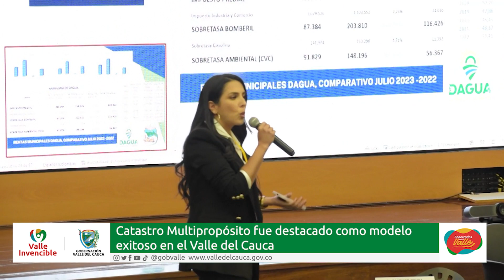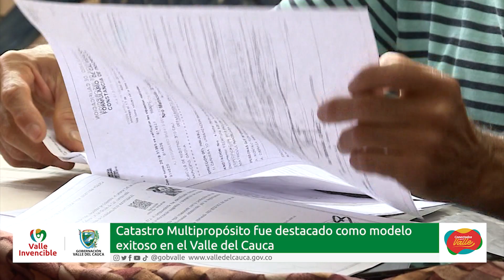Catastro Multipropósito de la Gobernación del Valle, fue destacado como modelo exitoso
Emitido el  28  de agosto 2023 dia  por el Canal regional Telepacífico.

Durante el Encuentro de Autoridades Territoriales organizado por el Parlamento Andino en Bogotá la actualización catastral con enfoque multipropósito que adelanta la Unidad Administrativa Especial de Catastro y el operador ValleAvanza en cuatro municipios, fue destacado como modelo exitoso.